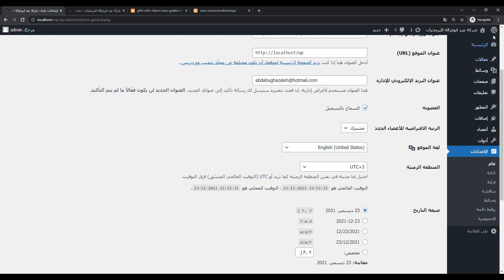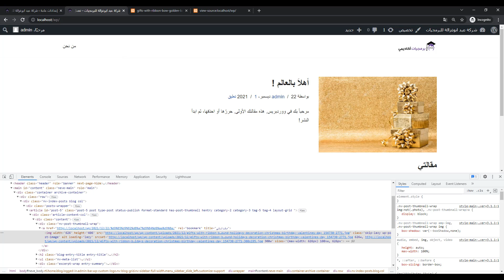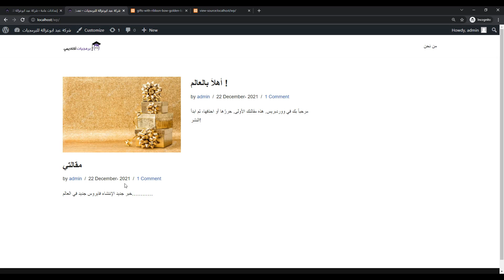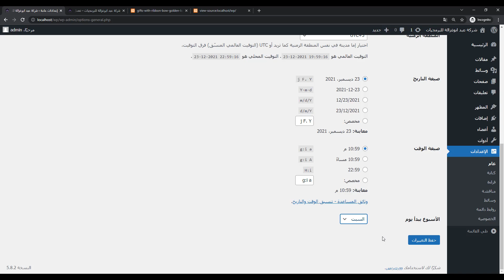39 - شرح الإعدادات العامة بالوردبريس - WordPress Settings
في هذا الفيديو سوف اقوم بشرح الإعدادات الرئيسية بالوردبريس خطوة بخطوة.